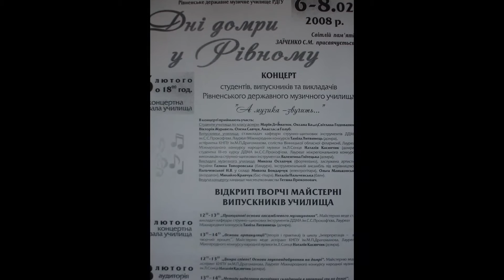Мастер-классы Наташи Касянчик. 2004-2010гг."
Основы народной импровизации.
Практика пения хасидского нигуна.